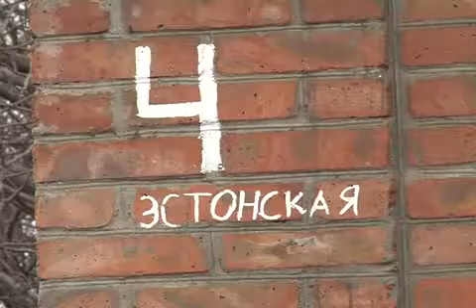Годовалый мальчик, пострадал в пожаре